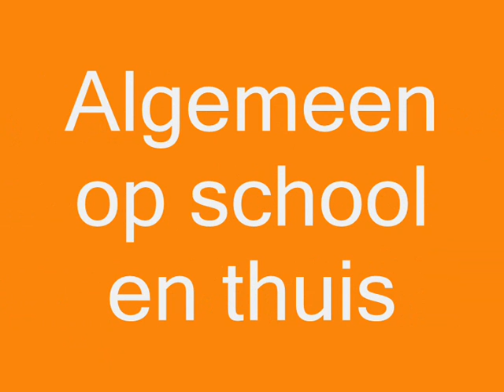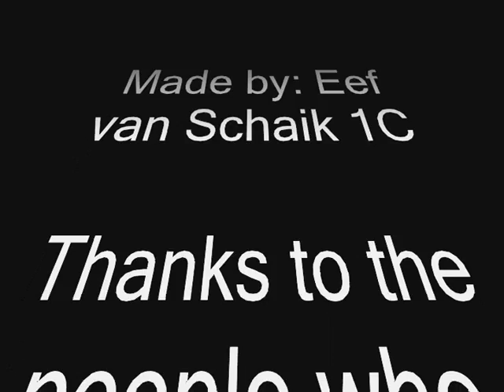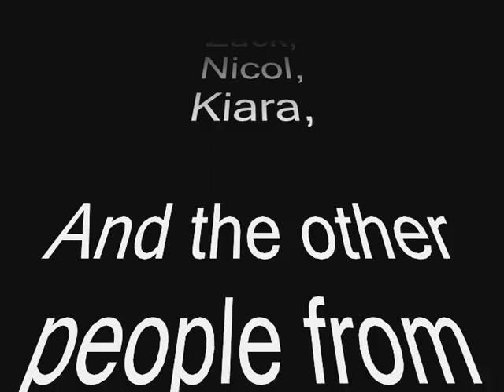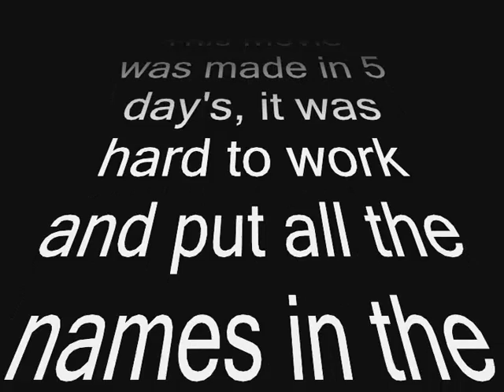Einde Jaar Film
Einde Jaar Film made by Eef van Schaik